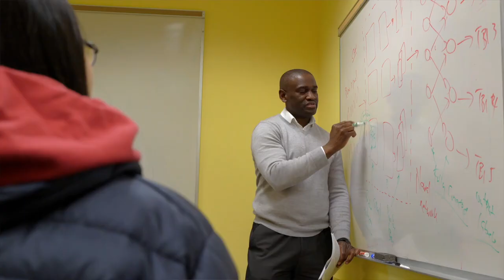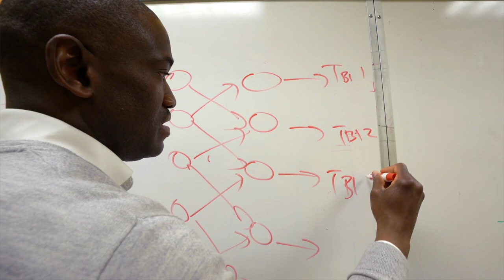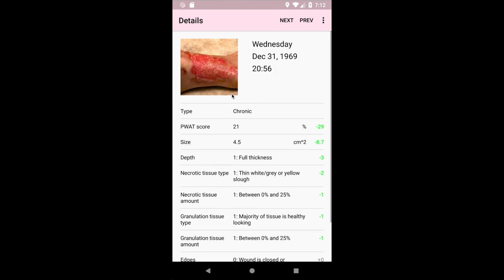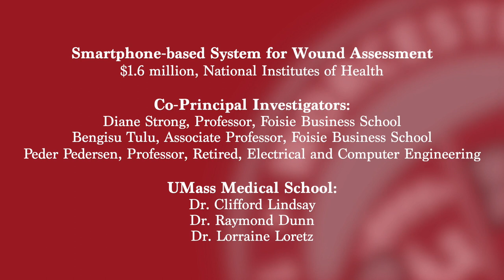The Clinic in Our Pockets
Modern smartphones are equipped with powerful CPUs and graphics processors, still and video cameras, inertial measurement units and gyroscopes, GPS receivers, and wireless and cellular transceivers. Emmanuel Agu is interested in how these capabilities can be used to build powerful nodes in our modern healthcare system. Over the past several years, he has worked with other researchers at WPI, as well as with physicians and other external partners, to develop smartphone health apps that go far beyond simple tracking apps. In this video, you will learn about an app that will track the health of soldiers, monitoring for signs of traumatic brain injury and infectious diseases; an app that tells users when they are too drunk to drive; and an app that will allow patients to track the condition of their chronic wounds.